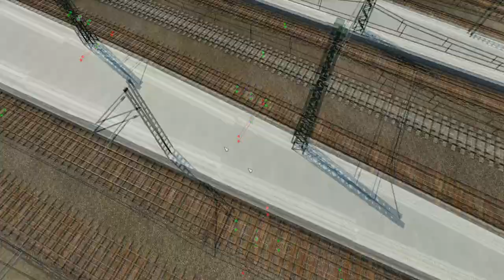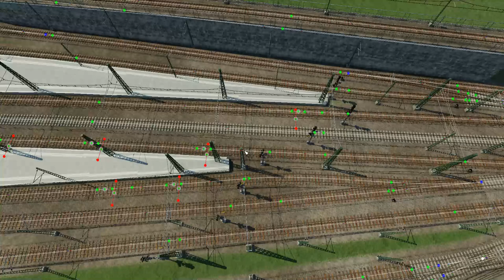Personen-Spitzkehre | TPF Mod Vorstellung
--- Team GamingPotatoes ---

2. Steam Profil (für Transport Fever)